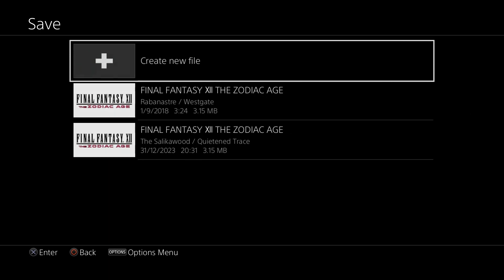Rabbit Mafia - Final Fantasy XII: Zodiac Age (Part 43)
I don't care about your son's self esteem.